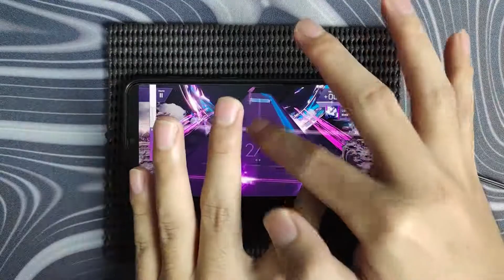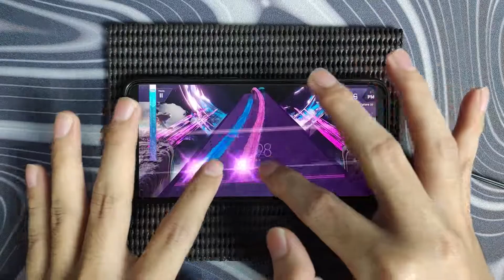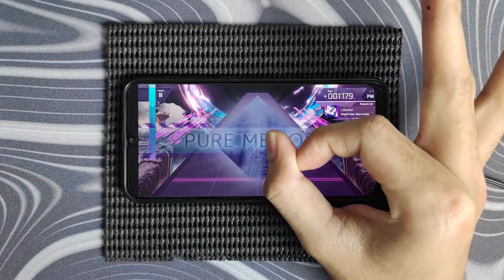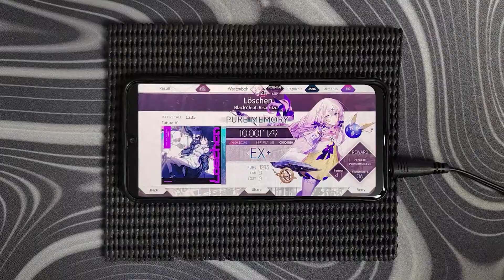[Arcaea] Löschen (FUTURE 10) [PURE MEMORIES MAX - 56]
- Data
  - Game   : Arcaea
  - Speed  : 5.0
  - Offset  : 30
  - Device : Galaxy A50s
- Player
  - WesEmboh (Dedy)

Production House
Doso Media